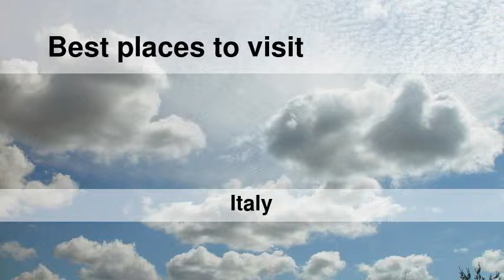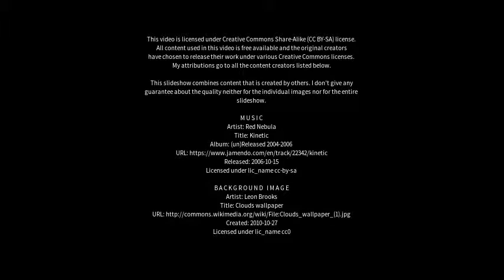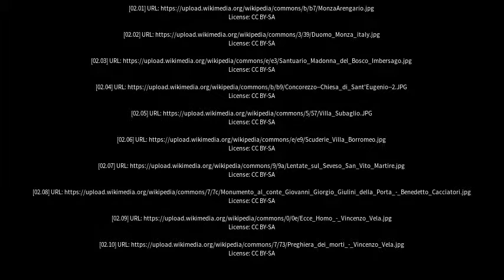Best places to visit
Best places to visit - Usmate-Velate (Italy) Best places to visit - Slideshows from all over the world - City trips, nature pictures, etc.